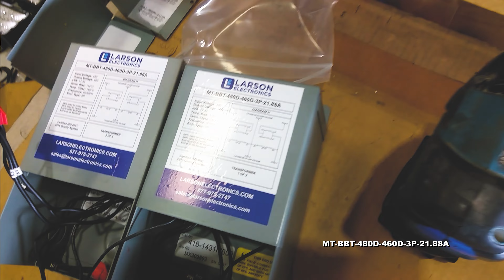3-Phase Delta Buck/Boost Step-Down Transformer - 480V Primary - 460V Secondary - 21.88 Amps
3-Phase Delta Buck/Boost Step-Down Transformer - 480V Primary - 460V Secondary - 21.88 Amps - 50/60Hz

The MT-BBT-480D-460D-3P-21.88A Three Phase Step-Down Buck and Boost Transformer from Larson Electronics is powerful, reliable, and designed with the environment in mind. Suitable for both indoor and outdoor applications, the MT-BBT-480D-460D-3P-21.88A provides increased reliability, higher efficiency, protection against critical equipment failures and an extra level of protection by isolating the power source from the connected device. The lower operating costs, lower heat emissions and lower cost of ownership make this transformer ideal for a wide range of applications and businesses.

Transformer Features: The MT-BBT-480D-460D-3P-21.88A buck and boost transformer is a three phase unit with a 17.32 kVA rating and a primary voltage of 480 V Delta using a maximum of 20.83 amps on the primary side. This step-down transformer has a secondary voltage of 460 V Delta and provides up to 21.88 amps available on the secondary side. Featuring robust construction, this unit`s cores are manufactured with non-aging, cold-rolled silicon steel laminations using state of the art technology.

This unit boasts a low cost of ownership and is highly energy efficient. Lower heat emissions mean less cooling is needed as well. The NEMA 3R painted steel enclosure makes the unit suitable for both indoor and outdoor applications, and this step-down transformer can be either floor or wall mounted. The MT-BBT-480D-460D-3P-21.88A features a 180°C insulation with a 115°C temperature rise.

Construction: The aluminum winding in the MT-BBT-480D-460D-3P-21.88A are formed from high quality aluminum wire help to improve performance. The close tolerances used during manufacturing also eliminates burrs which hinder performance. Each core is specially coated to prevent the ingress of moisture and are electrically balanced to minimize axial forces during short circuit situations. Buck and boost transformers are designed to maximize the performance and life of electrical equipment. The MT-BBT-480D-460D-3P-21.88A is encapsulated in silica sand and resin, and cased in a NEMA 3R steel enclosure. NEMA 4, NEMA 4X, and NEMA 12 enclosures are available upon request.

Benefits: The MT-BBT-480D-460D-3P-21.88A buck/boost step-down transformer offers many benefits to the consumer. Buck/boost transformers pass the majority of the load voltage directly through the transformer, only transforming a small percentage of the load. Due to this technology, a smaller and quieter step-down transformer is manufacturered and uses less materials. This provides owners with significant energy savings as well as offering environmental benefits.

Higher efficiency not only extends the life of the transformer, but also turn into cost savings for owners in the form of lower energy bills and decreased cost of ownership. Installation and maintenance costs are reduced due to the smaller form factor, and less overall space requiorments are decreased. In addition, these step-down transformers operate quieter than a standard autotransformer of the same capacity.

Installation: Installation is simple. Connect the primary leads and secondary leads to the step-down transformer per the provided wiring diagram. Knockout hubs on either side and the bottom of the transformer allow for easy line-in and line-out wiring. The front access cover provides convenient .

Limitations: While there are many benefits to a buck/boost transformer, there are some limitations to consider. This transformer will only transformer voltage, it will not convert phases, it will not create even legs between line 1 and line 2 (L1 and L2 WILL be UNEVEN), has no circuit isolation, and does not create a neutral for applications where a neutral is not already present. If any of these limitations apply to you, you will need a standard transformer. Please see below link for our standard line of industrial transformers or our line of phase converters.